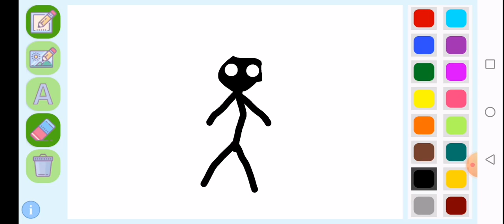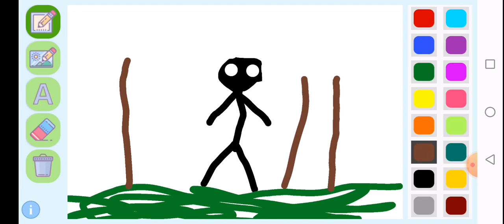drawing stickman in baldis trip